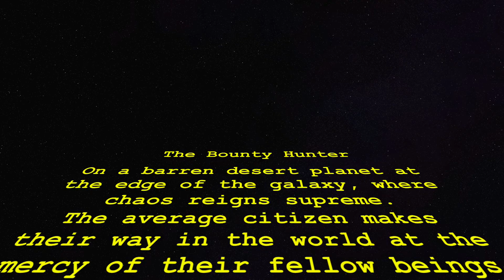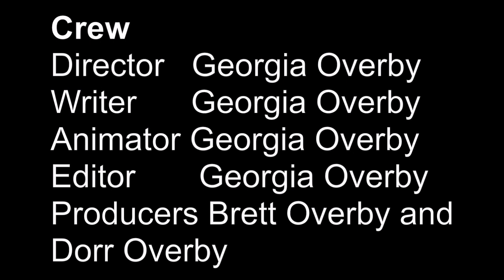Star Wars: The Bounty Hunter (A Stopmotion short film)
On a barren desert planet at the edge of the galaxy, where chaos reigns supreme. The average citizen makes their way in the world at the mercy of their fellow beings who scheme to take what’s theirs. Luckily for the privileged few with enough credits to spare, they can afford a bounty hunter to bring them fortune and get revenge on the thieves and liars of the galaxy.

This video takes place in the same universe as “Stormtrooper Dave has a Really Bad Day."

This is a fan made universe that takes some aspects from various media; Including but not limited too, Star Wars, Doctor Who, Various Anime, LPS, Barbie,  and Monster High. As well as my own imagination and personal creations.
I hope you enjoy and watch my future uploads!